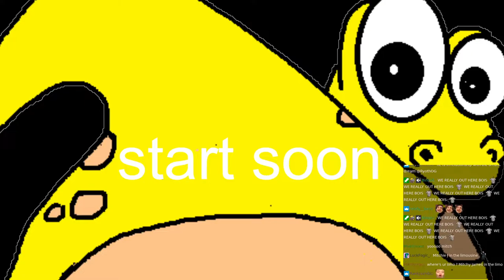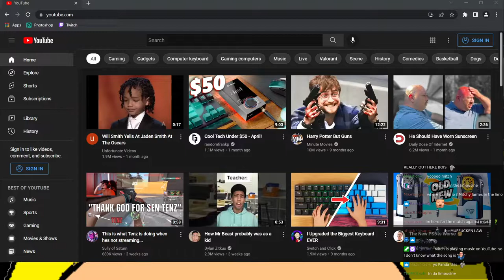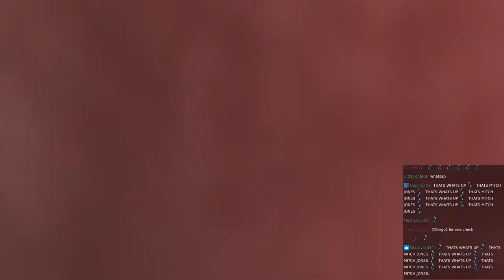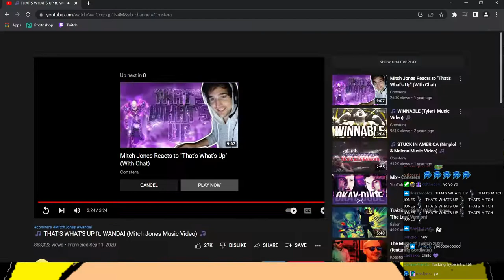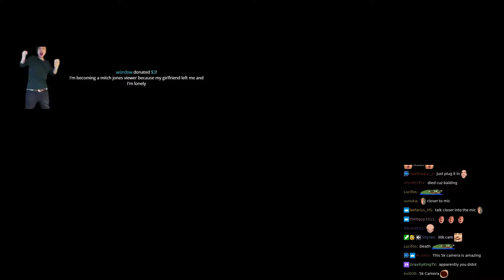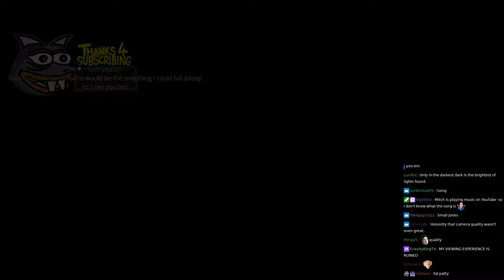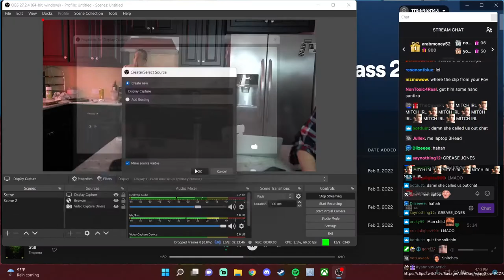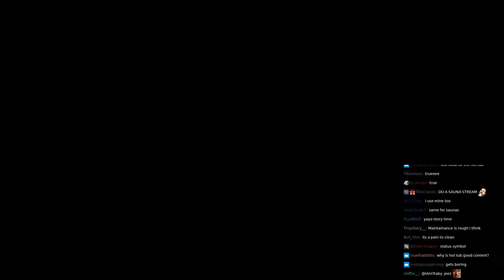Making crepes with Ro [21-May-2022]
Mitch Jones - Making crepes with ThatIrishGirlRo [21-May-2022]
Safe to watch on Twitch in 2022+. Become a member to support releasing these VODs Twitch VOD
Original stream title: GIRLFRIEND